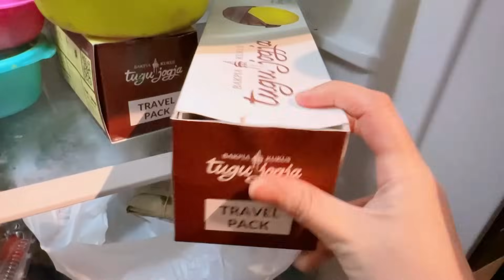Aku Hamil ?! Gak Mungkin !! (AVATAR WORLD)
Halo teman - teman hari ini aku dan bang boy mau bermain game Avatar World
menurut kalian gimana nih? seru gak ?!
coba komentar di bawah ya
Anyway buat kalian yang mau join membership bisa banget langsung cus ke link ini ya: